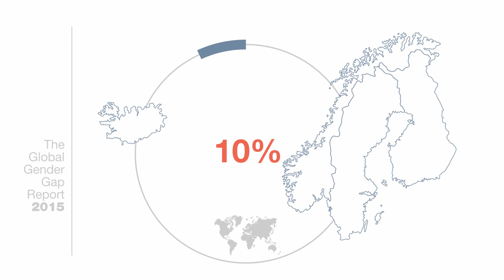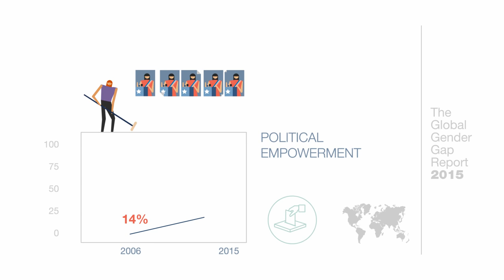The Global Gender Gap Report 2015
The Global Gender Gap Index featured in the 2015 Report ranks over 140 economies according to how well they are leveraging their female talent pool, based on economic, educational, health-based and political indicators. With a decade of data, this edition of the Global Gender Gap Report – first published in 2006 – reveal the pattern of change around the world relative to the 109 continuously covered countries’ own past performance and in relation to each other.